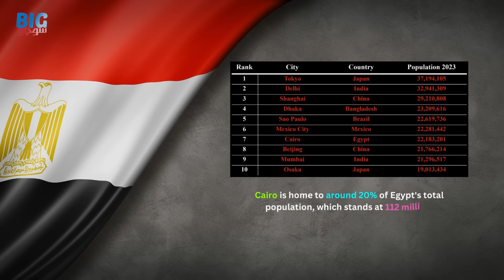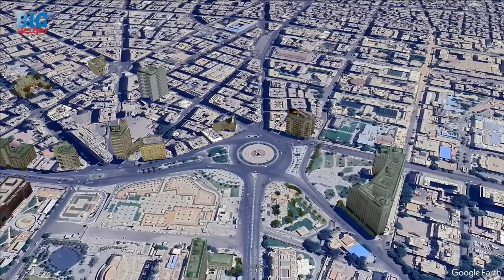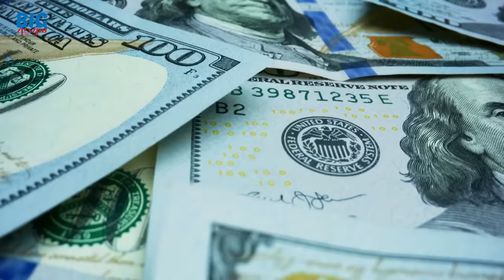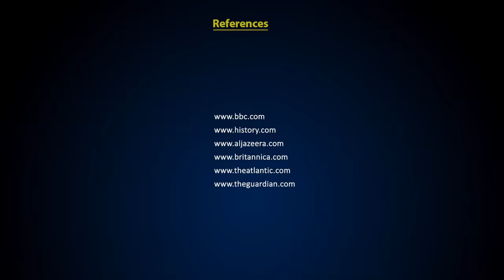Why is Egypt Building a New Capital?